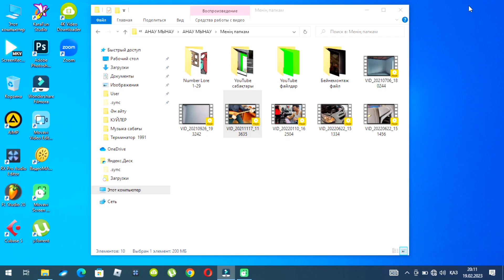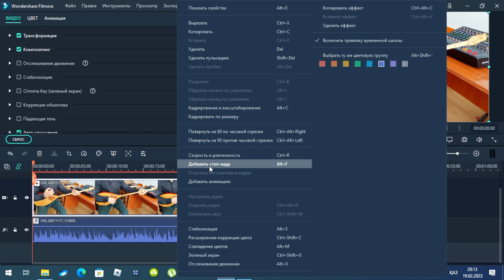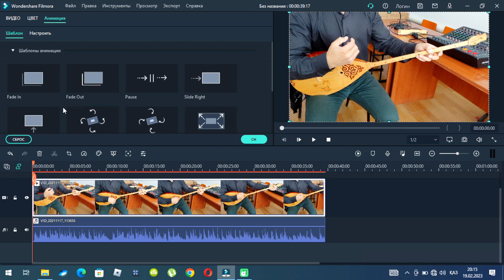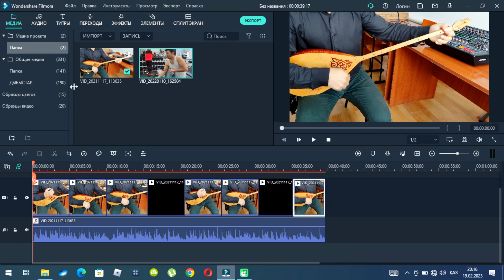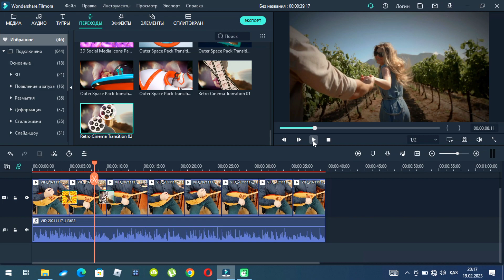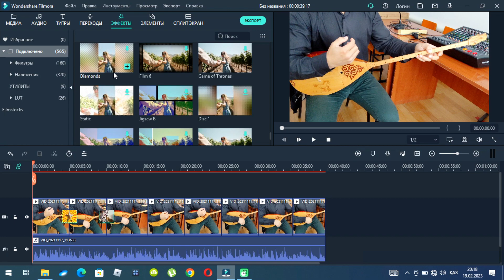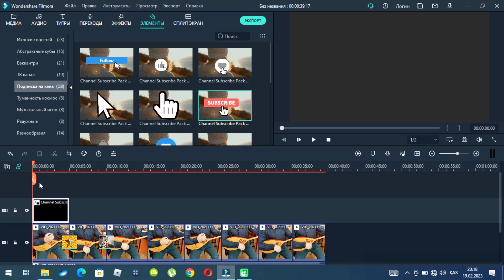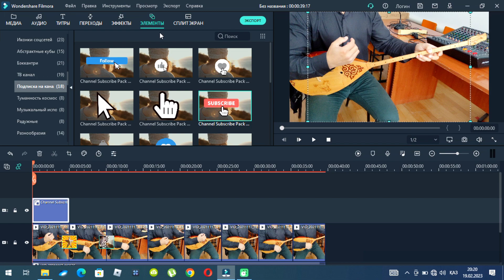Filmora 10 Бағдарламасы| МОНТАЖДАУ Фильмора видеоредактор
Бүгін біз FILMORA деп аталатын өте жеңіл бейнемонтаж жасауға арналған бағдарламамен танысамыз. Бейнені аяғына дейін көрейік ағайын және каналымызға тіркеліп қойыңыз!

Әссәләму әлейкум достар! Есімім Ербол! Бұл менің жеке каналым! Осы каналда жеке өзіміз жайлы, саяхат жайлы, пайдалы ақпараттар жайлы болады
Аллаһ жазса! Достар барынша мені қолдап каналыма тіркеліп қойыңыздаршы... Қазақша каналды дамытып,қазақша каналға үлес қосайық ағайын!
Амандық болсын ✊